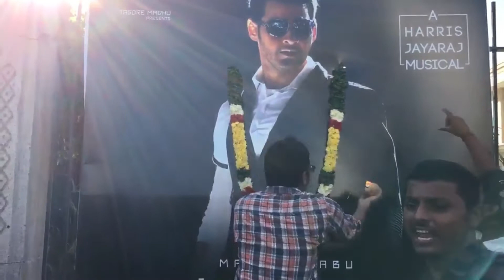Mahesh Babu Fans Celebrating Spyder Audio Launch Outside The Function Hall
Watch Prince Mahesh Babu fans celebrating the Spyder movie audio release outside the function hall in Chennai.

Produced by N. V. Prasad
Tagore Madhu
Manjula Swaroop
Written by AR Murugadoss
Starring Mahesh Babu
Bharath
Rakul Preet Singh
S. J. Surya
Priyadarshi Pullikonda
RJ Balaji
Production
company
NVR Cinema
Distributed by Reliance Entertainment
Lyca Productions (Tamil Nadu)
Release date
27 September 2017[2]
Running time
134 minutes
Country India
Language Telugu
Tamil